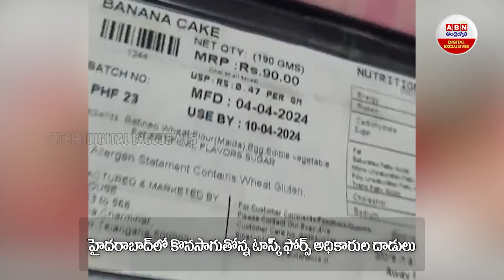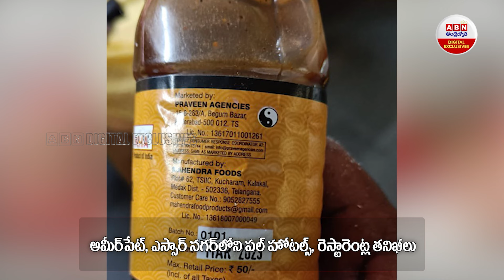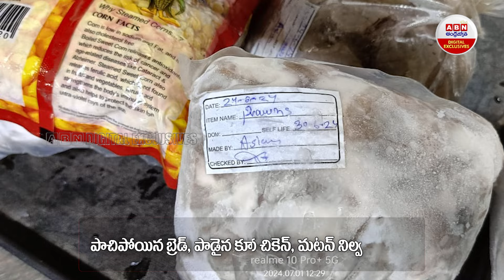Hyderabad Restaurant Food : హైదరాబాద్ లో దడపుట్టిస్తున్న రెస్టారెంట్లు తిన్నారంటే ఔటే..|ABN Digital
Hyderabad Food : హైదరాబాద్ లో దడపుట్టిస్తున్న రెస్టారెంట్లు తిన్నారంటే ఔటే.. | ABN Digital